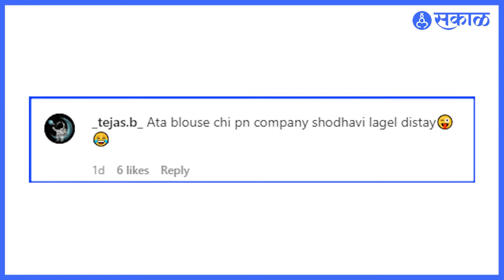Prajakta Mali Trolls on Social Media : बोल्ड फोटोमूळे प्राजक्ता माळी झाली ट्रोल | Sakal Media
माहाराष्ट्राची लाडक अभिनेत्री प्राजक्ता माळीने चांगलीच प्रसिद्धी मिळवली आहे सोशल मिडियावरही तिचा चांगलाच मोठा चाहता वर्ग आहे... ती सोशल मिडियावर नेहमी आपल्या चाहत्यांशी कनेंट राहते... असाच एक फोटो प्राजक्ताने सोशल मिडियावर शेअर केला आणि त्या फोटोमूळे प्राजक्ता मोठ्या प्रमाणात ट्रोल झाली.